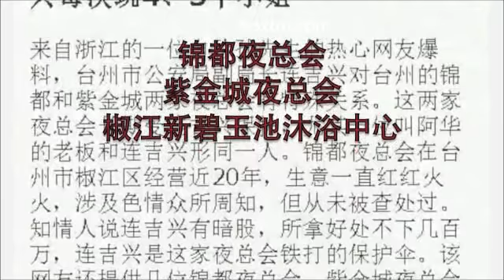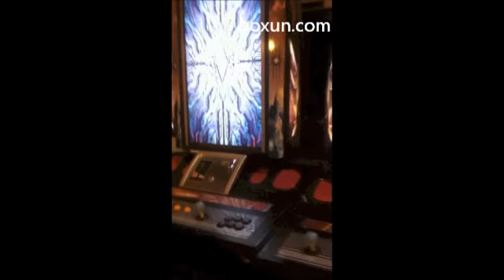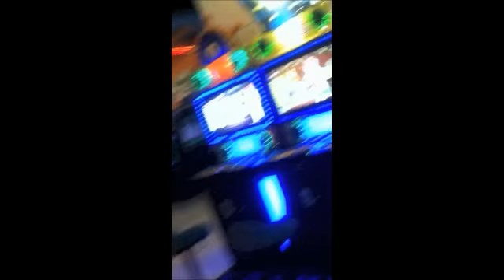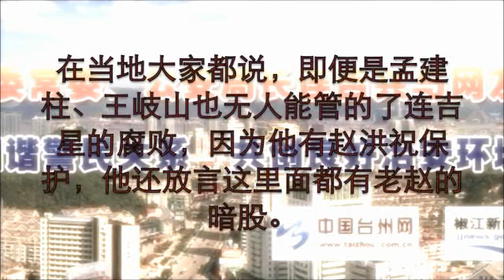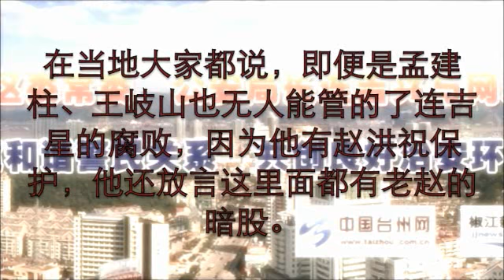台州市公安局局长涉黑